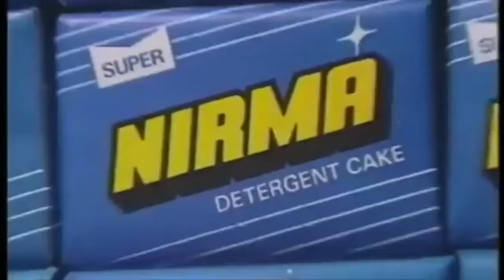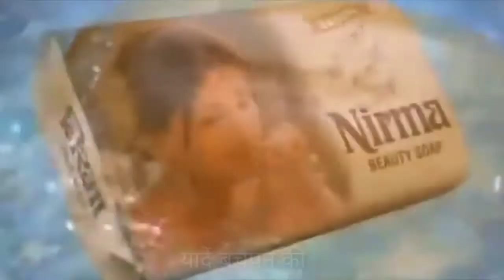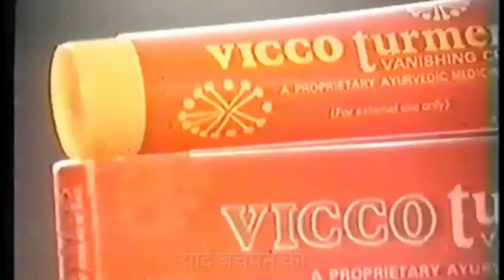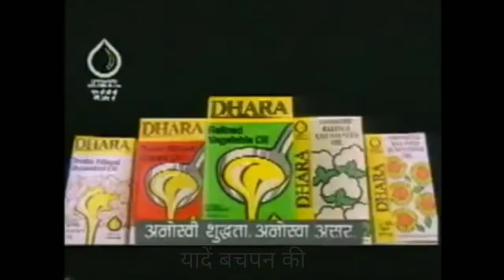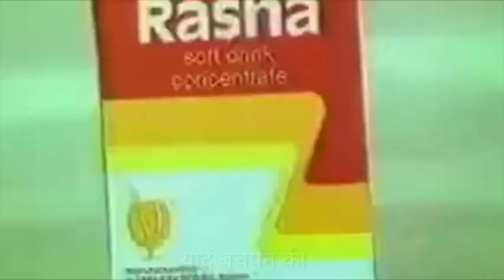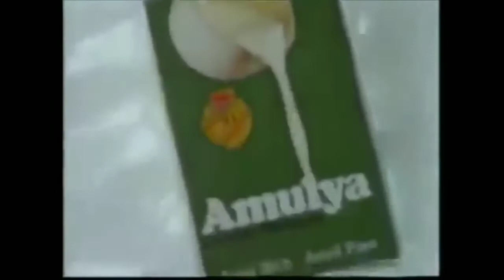90 के दशक की दूरदर्शन पर आने वाली सबसे मशहूर टीवी विज्ञापन | Doordarshan ki Bhooli bisri yaadein - 2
नमस्कार दोस्तों